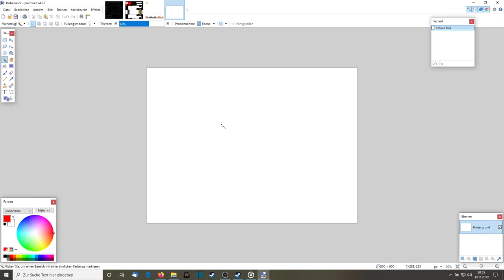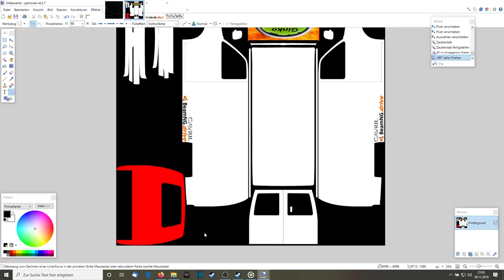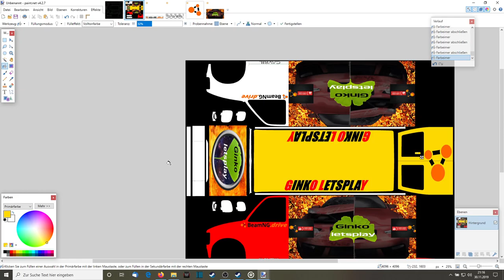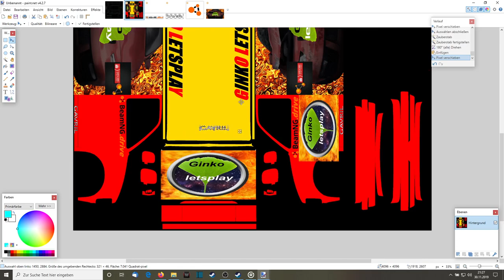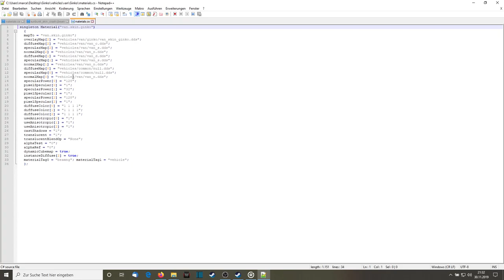I make a channel skin for Ginko letsplay in BeamNG Drive | Crashi letsplay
Hey there! Here is

The Next Video will be up on this week!

PC Specs:

CPU: Intel(R) Core(TM) i7-8750H CPU @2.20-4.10GHz
Graphics Card: Nvidia GeForce GTX 1060 6GB
Steering Wheel: Logitech G29 Driving Force with schifter
random access memory: 16GB
Operating System: Windows 10 Home Edition
System type: 64 Bit
Manufacturer: Acer
Headsets: HP X7Z95AA OMEN Gaming Headset (SteelSeries) for PC, Notebook, PS4, Xbox One in Black / PS4 Afterglow AG 6 Wired Gaming Headset

Shooting Programs:

Shadowplay, OBS Studio, OCam, Bandicam, Windows 10 Shooting program

Editing Program:

Shotcut